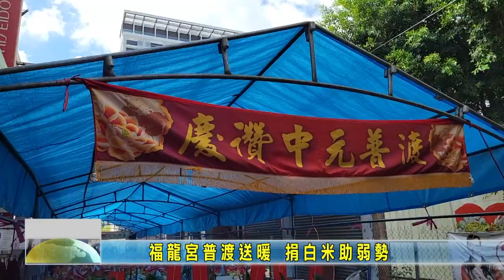20220823 06 福龍宮普渡送暖 捐白米助弱勢